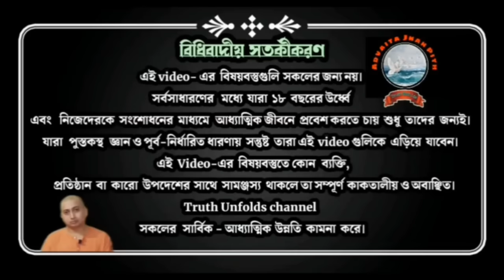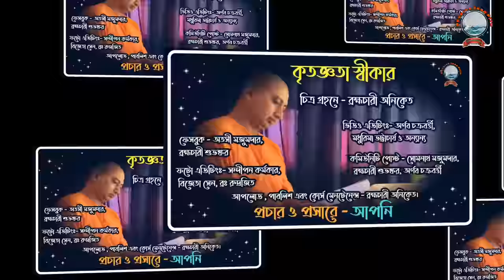তোমার সমস্যার কারণ তুমিই(Tomar samasyar karon Tumie) Swami Trailokyananda July 3, 2022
১.আপনি  JOIN করতে পারেন শ্রীমদ্ভগবদ্গীতা, কঠোপনিষদ্, শ্রীশ্রী চন্ডীর  মতো কোর্সে ।

২. ঘরে বসে বিবেকচূড়ামণির মতো কোর্সের সম্পূর্ণ লাভ নিতে, দেরি না করে আজই যুক্ত হন নিচে দেওয়া link-এ click করে-

৩. স্বামী ত্রৈলোক্যানন্দের সরাসরি সান্নিধ্য পেতে আসুন "অদ্বৈত জ্ঞান পীঠে" (বুধবার বৃহস্পতিবার এবং শুক্রবার বিকাল  4pm - 6pm) ও সরাসরি মহারাজের কাছে "উপনিষদ্ অধ্যয়ণ"- প্রতি শনিবার বিকাল ৪ টা ও প্রতি রবিবার "যোগবাসিষ্টসারঃ অধ্যয়ণ" - বিকাল ৪ টা (স্ত্রিয়ঃ সমস্তাঃ) - আশ্রমের আধ্যাত্মিক পরিমণ্ডলে "প্রার্থনা" প্রতি শনিবার বিকাল 6 মি:।

৪. সংস্থার এই যে কাজ তাকে সমর্থন করার সর্বোত্তম পথ আপনার আর্থিক সহযোগিতা, যা আমাদের মজবুত করে। মনে রাখুন আপনার কোর্স করা, অনুদান করা, এ সবকিছুই ঘুরে আপনার কাছেই আসবে পরোক্ষভাবে সামাজিক ও ব্যক্তিগত জীবনের রূপান্তরের মাধ্যমে।

BANK Details :-
Swami Trilokyananda Puri
Axis Bank

🌟গুরুগীতা  (part-1)

🌟নিরালম্বোপনিষদ্ (দ্বিতীয় ভাগ)

🌟দক্ষিনামূর্তি স্তোত্রম

🛑🌟 UPCOMING COURSES🌟🛑

🔵🌟 গুরুগীতা  (part-2)